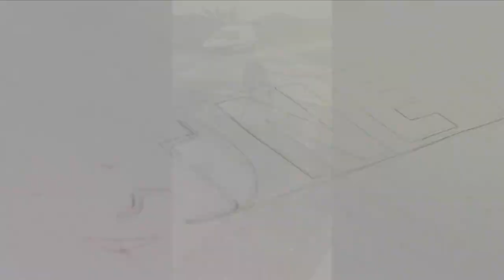CTnews.ro |Inundații în Valu lui Traian